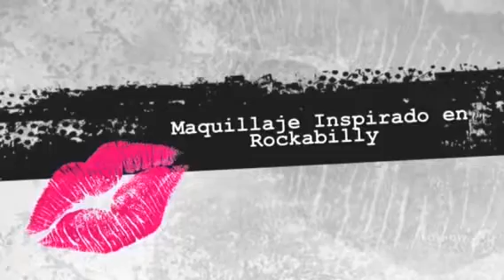Maquillaje pinup(rockabilly) en colaboracion jeamileth Doll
D3SIIR33

Twiter
  Vikyfishu23

Kik
 Vikysofy